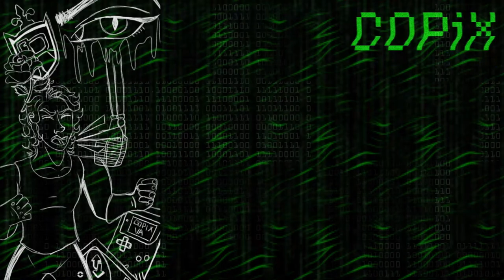MINECRAFT but it's Tamaki and Kyoya from OHSHC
New series to follow! Hope you all enjoy something not quite Black Butler.

Follow @SDEntertainment25 aka Kyoya-Senpai
Special thanks to @CosmoCraft430 for the art!!